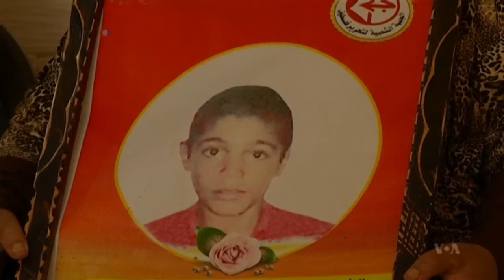G'azo urushiga bir yil to'ldi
Isroilning G'azoda olib borgan 50 kunlik urushidan vayron bo'lgan Falastin hududi hanuz xaroba ahvolda. Ko'plab odamlar vaqtinchalik boshpanalarda yashamoqda. Chegaraga yaqin isroilliklar esa HAMASning yana hujum boshlashi mumkinligidan xavotirda.